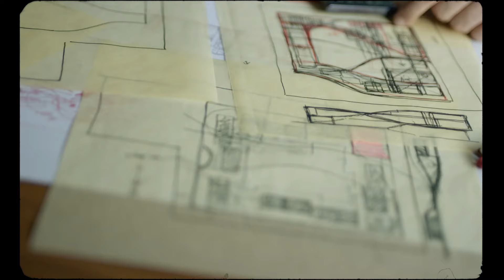Behind the Blueprint : Unheard stories of the most celebrated designers from sands of time.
"From winning 'Artist of the Year' in school to becoming a renowned architect, Sanjay Puri takes us through his inspiring journey from art to architecture. In this revealing conversation, Sanjay Puri and Mohit Hajela, Head of Business Development at Jaquar, reflect on the creativity and design that have shaped his visionary work. Behind The Blueprint delves into the stories and experiences that define the artist, offering a deeper understanding of the inspirations and motivations that drive their creativity.